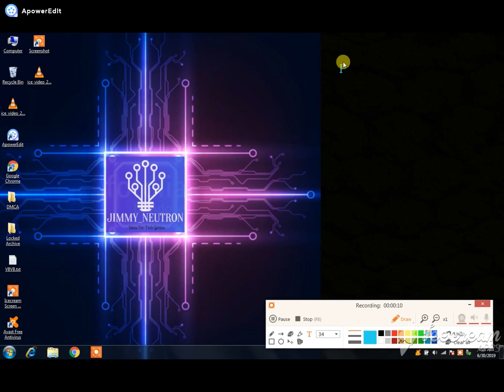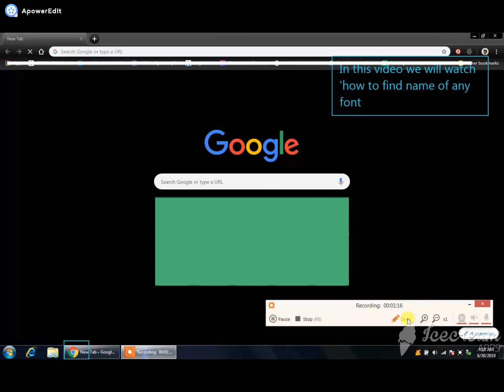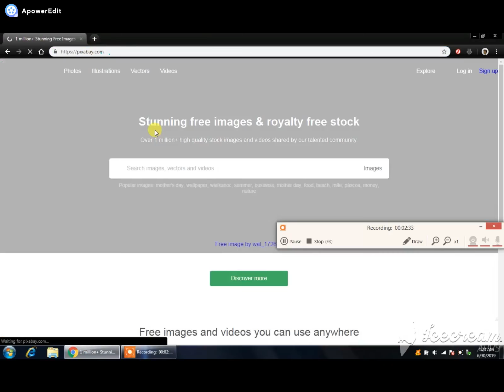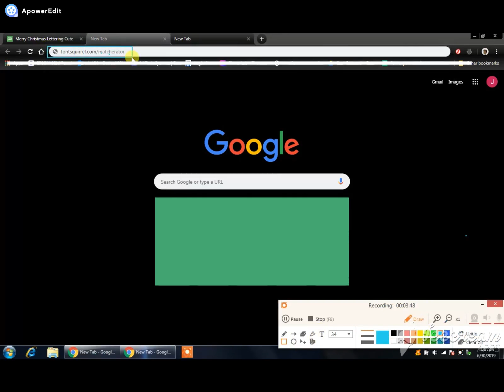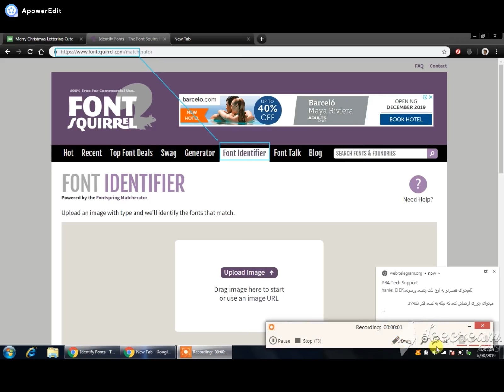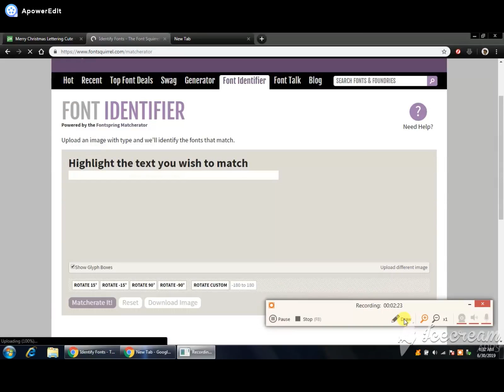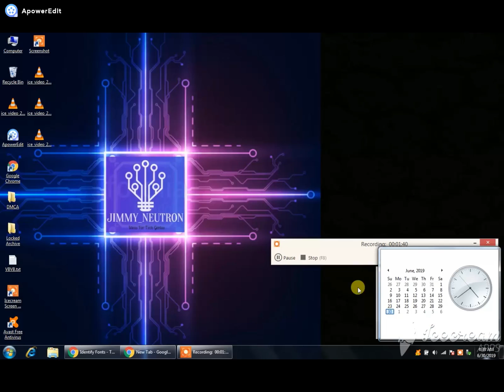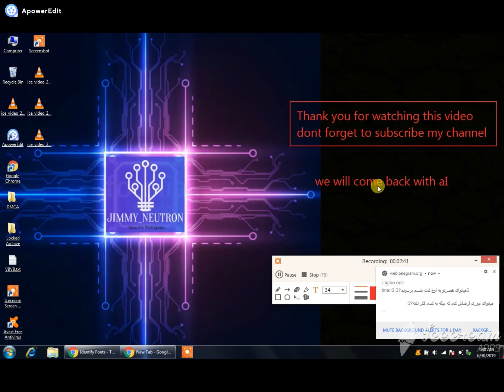How to Find any font name without any software@Jimmy_Neutron